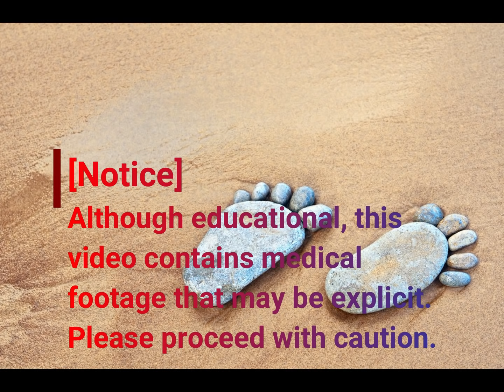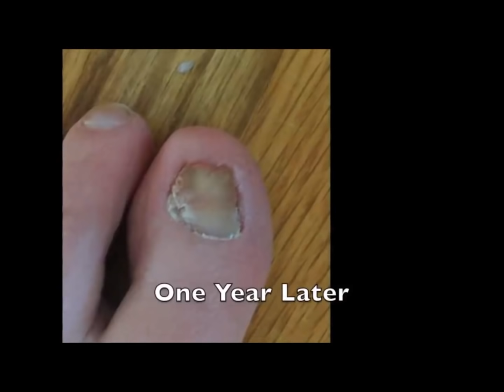Ram's Horn Nails - Throwback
This video has done over 5M+ views.  It popped up from the Best of 2017.  We have cleaned it up and presented again for your viewing pleasure.

What are ram's horn nails?
Onychogryphosis is a nail condition that causes one side of the toenail to expand fast. The label for this condition is a ram's horn nails because the toenails are thick and curved, like horns or claws. Onychogryphosis mostly affects the toes-- especially the big toe.

Similar Dr Nail Nipper - Ram's Horn Toenail videos:
TWO ✌️ RAMS HORN TOENAILS!! - Lexington Podiatry
RAMS HORNS NAILS ON MULTIPLE TOES - Healthy Feet Podiatry
Toenail Cutting on Thick, Crunchy, Layered Nails! | Dr. Kim, Kim Foot and Ankle - Dr. Kim, America's Holistic Foot Doctor
Super Ram's Horn Toenail: Super Challenging - DC Foot Doctor

What is a rams horn toenail?
How to treat a Ram's Horn Toenail --